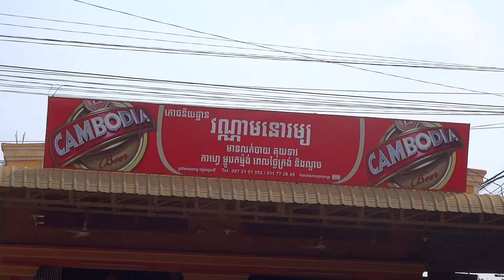Kim Chamroeun video